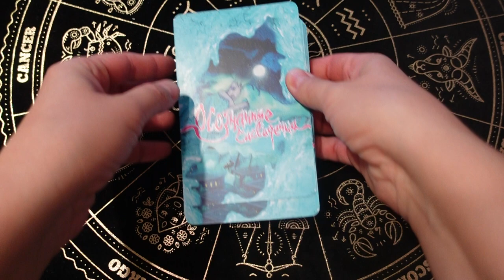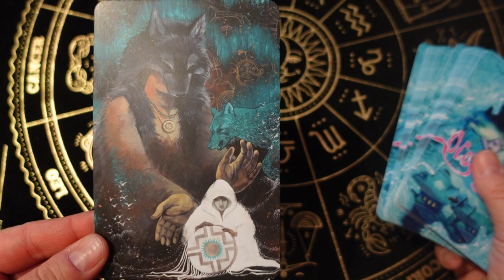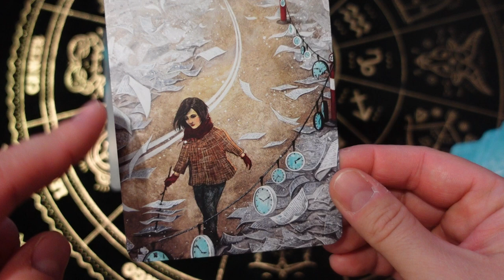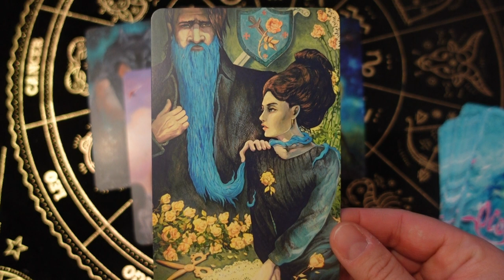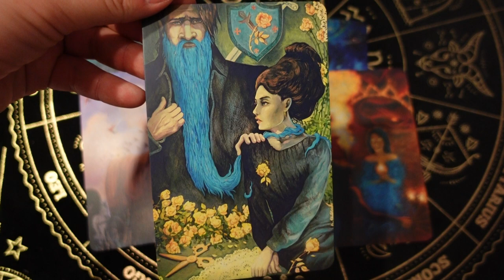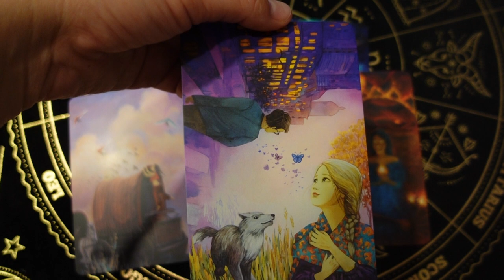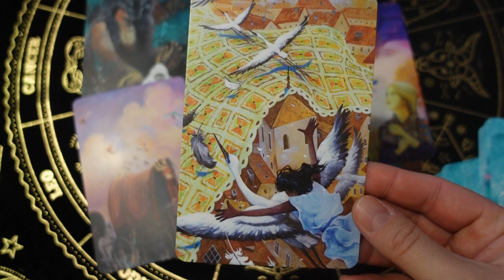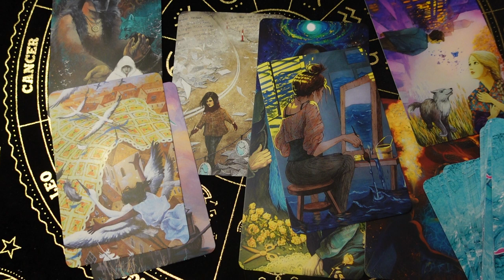❗️💯 Психологические расклады🍂♥️♣️ магическое разрешение конфликтов💖 🔮 на отношения и работу